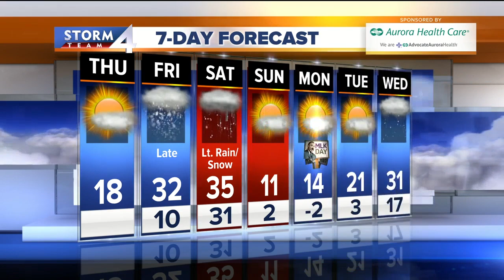Next winter storm system could bring several inches of snow to SE Wisconsin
Most of SE Wisconsin should pick up 3-5" of snow, with some higher amounts north. Most of this accumulation will occur Friday night.